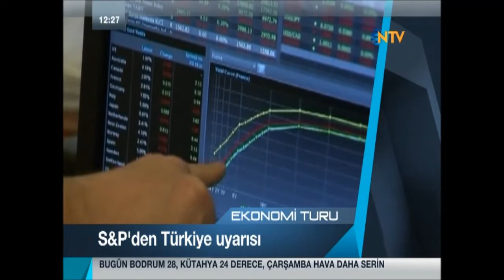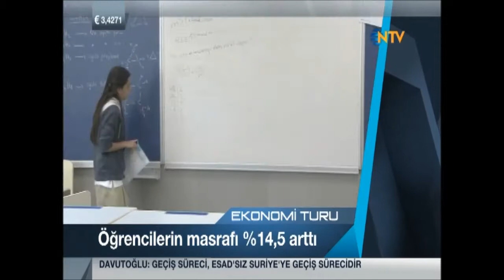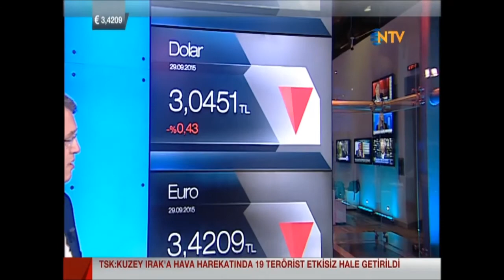NTV Ekonomi Notları Programı, Ahmet Uluhan 29.09.2015